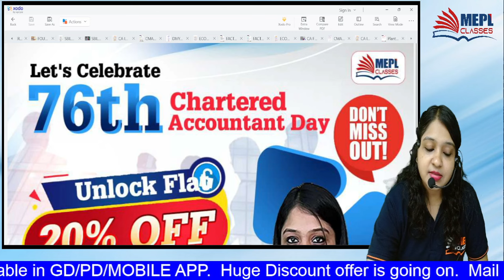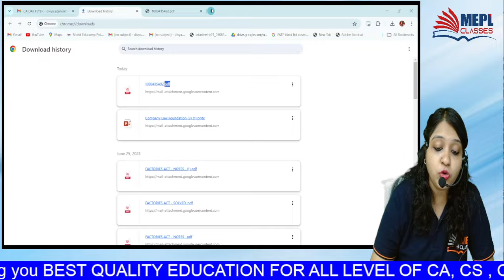EPIC ANNOUNCEMENT 📣 Celebrate CA Day with MEPL 🥳 You Can't Afford to Miss This ❌| MEPL Classes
12 years ago, under the tutelage of Mohit Agarwal Sir and Divya Agarwal Ma’am, we began our journey.

I Hope You Guys Enjoyed This Video On "Epic Announcement📣 Celebrate CA Day with MEPL 🥳 You Can't Afford to Miss This 🤑| MEPL Classes" See You In The Next Surprising ⏭️ Session. Let Us Know Your Doubts And Feedback in The Comment Section.